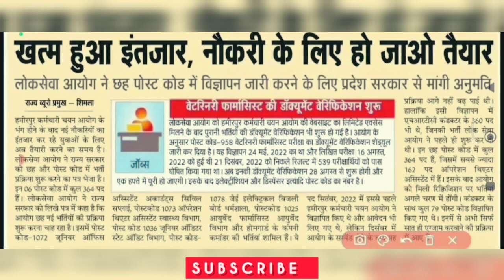hp govt jobs 2023 | hppsc recruitment for 364 posts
हिमाचल शिक्षक भर्ती 6000 पदो पर शुरू | hp govt jobs 2023
Hp Tgt Commission 2023 Update | tgt, pgt, jbt,| hp tgt recruitment 2023
Hp Tgt Commission 2023 Update | hp tgt recruitment 2023
hp tgt recruitment 2023 | tgt commission 2023